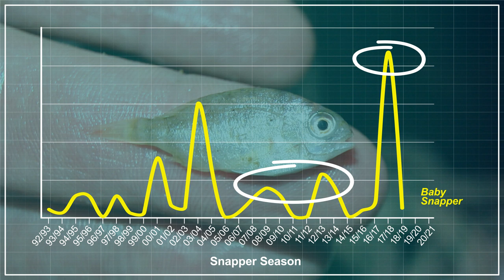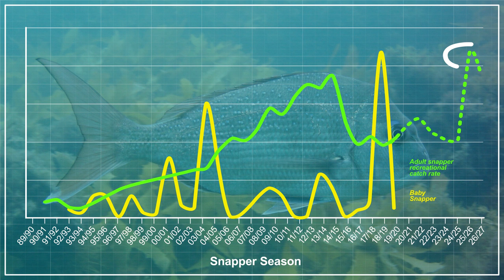Victorian Snapper Review 2019